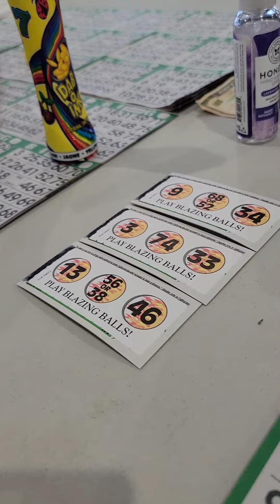How do we play Bingo Pull tabs?